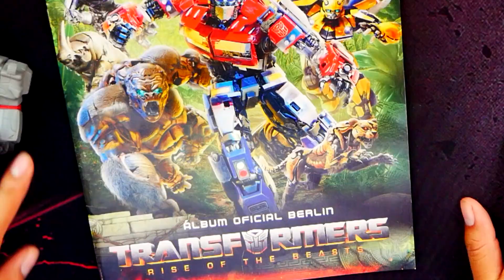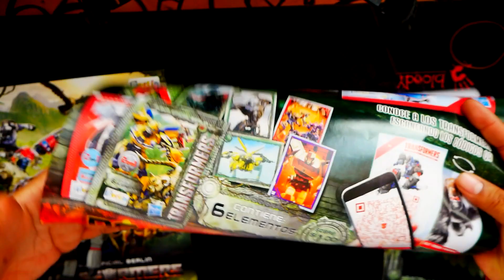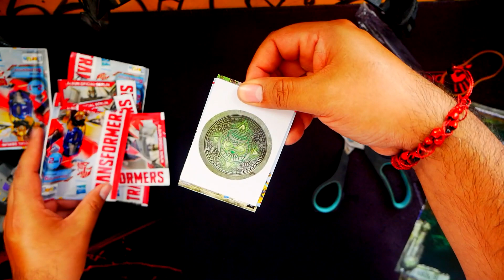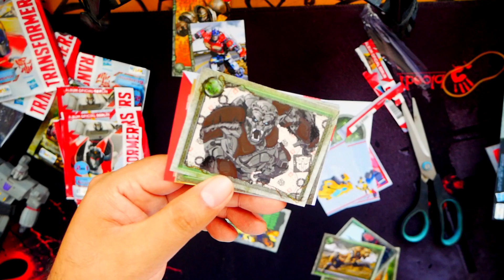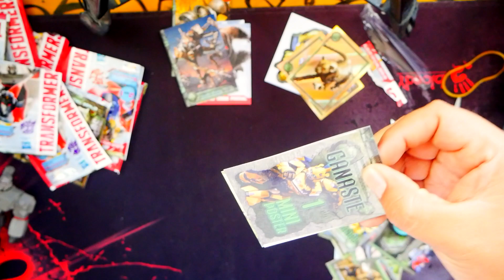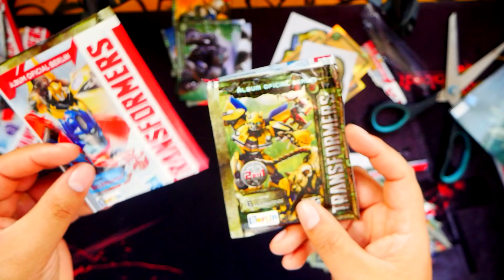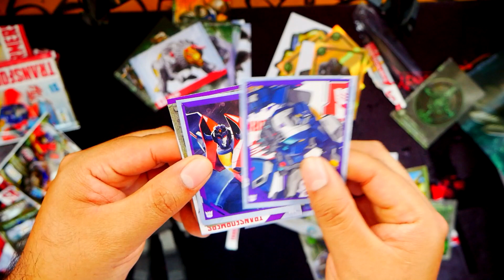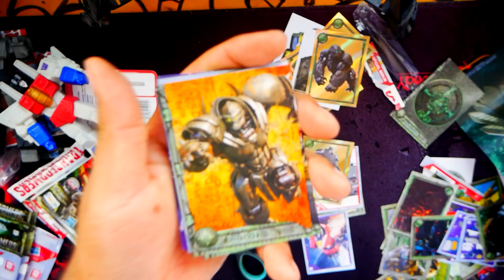EL MEJOR ALBUM DE TRANSFORMERS EN PERU - TRANSFORMERs rise of the beast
ESTAS CARTAS ESTAN GENIALES!